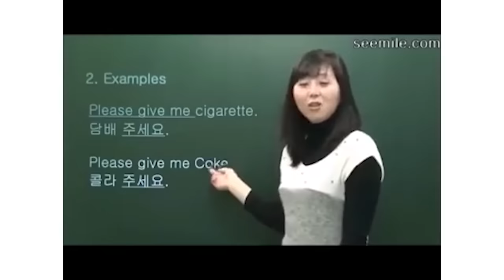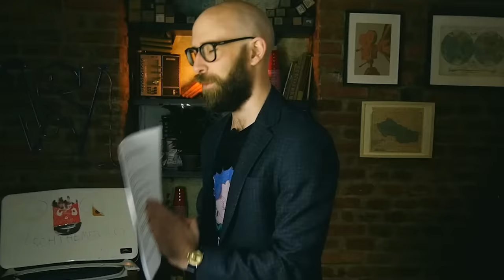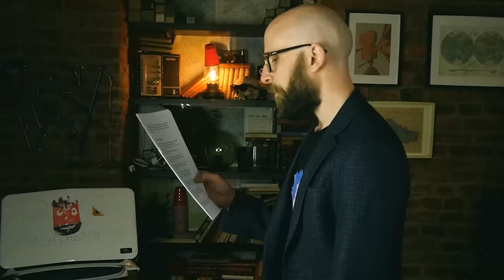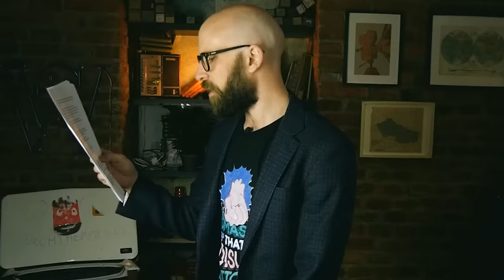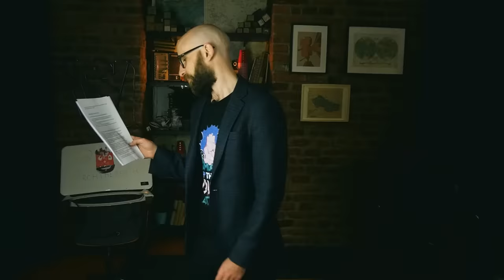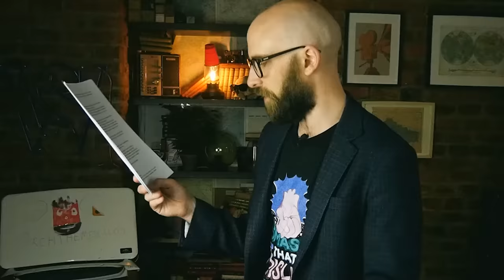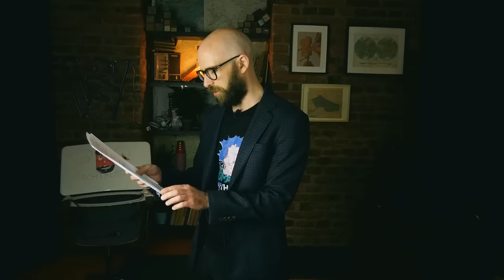Corporate Darwin Awards Part II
Companies did some more f**ked up stuff.